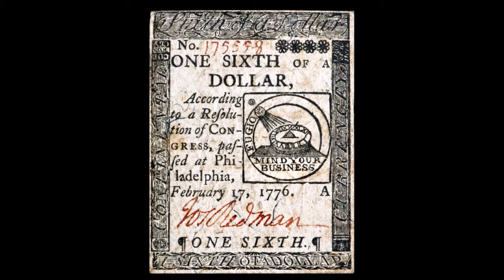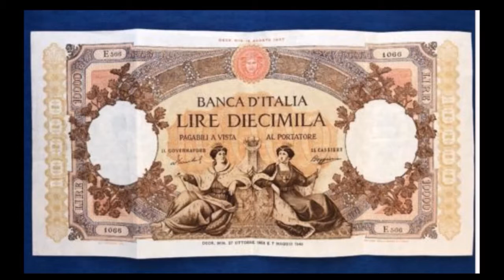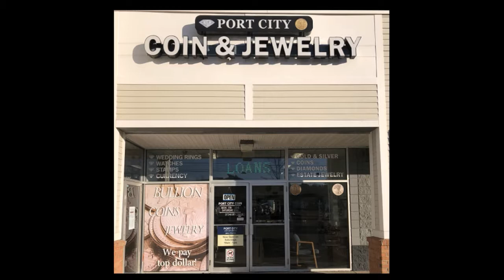New Hampshire Rare Paper Money Dealer - 599 Lafayette Road, in Portsmouth, New Hampshire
Sell Rare Paper Money in New Hampshire
Buy Rare Paper Money in New Hampshire
Port City Coin and Jewelry, is a leading New Hampshire rare paper money dealer where you can buy and sell U.S. and foreign rare paper money currencies.

We are located at 599 Lafayette Road, in Portsmouth, New Hampshire.

We first opened on the seacoast in 2008 and have been dealing in a wide range of U.S. and foreign rare paper money currencies ever since.

Whether you are looking for U.S. large notes, gold or silver certificates, rare foreign currencies or looking for a fantastic unique gift, visit us and browse our ever changing rare paper money inventory.

Looking to sell your rare paper money currencies? We buy U.S. and foreign currencies from Seacoast residents.

The following are just some of the types of rare paper money we buy and sell:

U.S. Colonial Notes, Old U.S. Notes, Confederate Paper Money, U.S. Silver and Gold Certificates and rare foreign currencies.